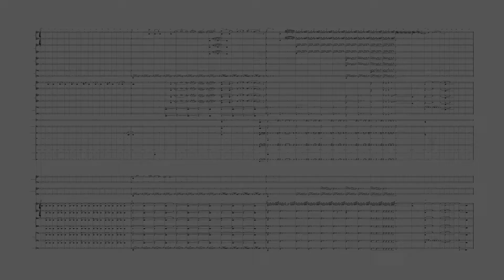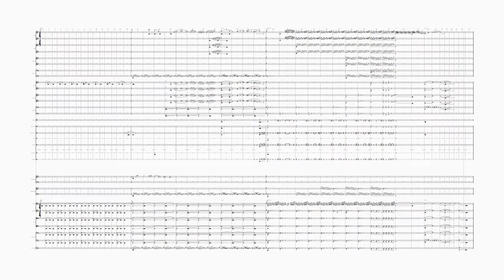Scallops | Scores by Ken